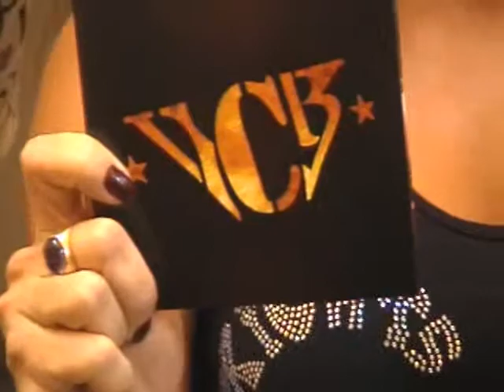JustTV: Fernanda Passos - Entrevista com VCB9 - Villa Country Band no Villa Country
VCB 9 - Villa Country Band -  Villa Country - show Joao Bosco & Vinicius - Fernanda Passos - Guilherme Pinca - Programa Fernanda Passos - Just TV